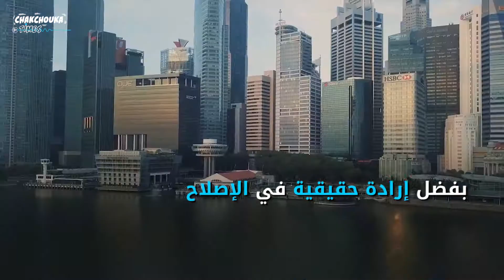نهضة سنغافورة: المعجزة الاقتصادية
من قرية صيادين كانت تصنف من أخطر الأماكن في العالم حتى 1960 إلى عملاق اقتصادي..
تعرف على معجزة سنغافورة في هذا الفيديو